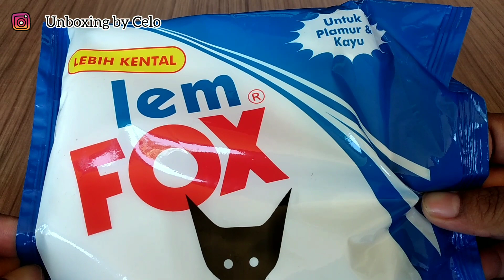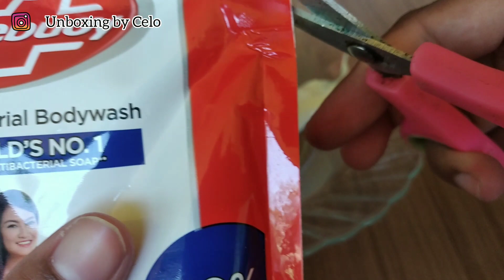CARA MEMBUAT SLIME TERBARU 2021 !!! UNBOXING BY CELO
BAHAN :
 lem kayu
 sabun cair
 gom / slime aktifator

cara buatnya ada di video yaa

Hallo teman2...salam kenal yaaa...
Jadi channel ini khusus buat unboxing ciki berhadiah & kotak surprise.

teman teman juga bisa request ciki apa yang harus celo unboxing..